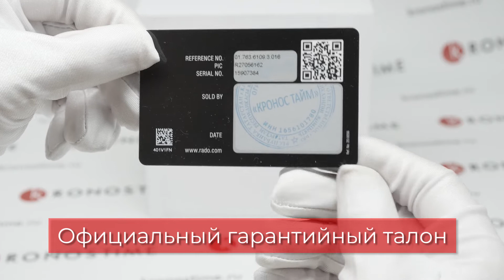Rado Florence Diamonds R48873733 (01.111.3893.2.073) обзор часов - KronosTime.RU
KronosTime - официальный магазин Rado, рассрочка без переплаты, официальная гарантия 2 года, бесплатная доставка по всей России, оплата при получении после осмотра.